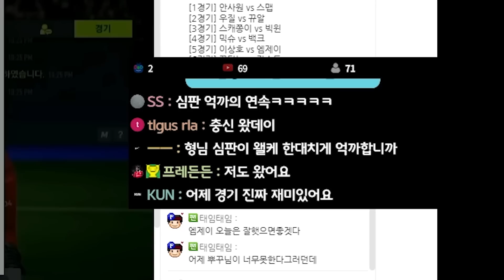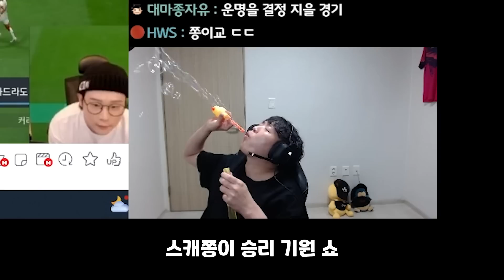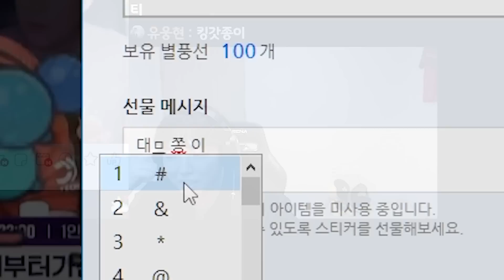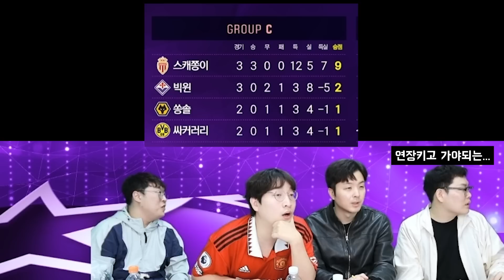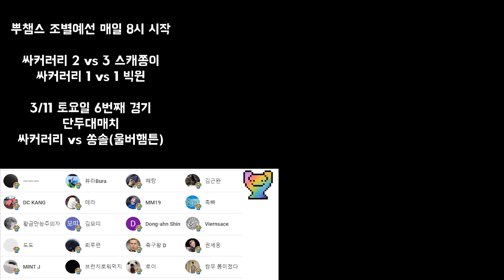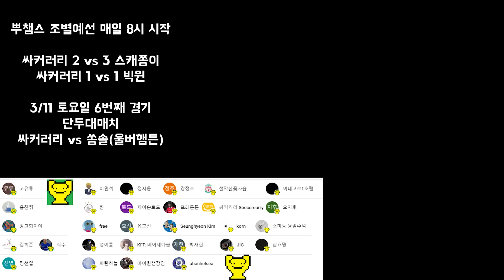뿌챔스 사상 초유의 경기 성사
# BGM
BeautifulThings_by_KatrinaStone
SmokeyTables_by_StefanoMastronardi
comedy-of-errors by matt-stewart-evans
sax-party by ofer-koren
엔딩BGM : BeHappy by KatrinaStone